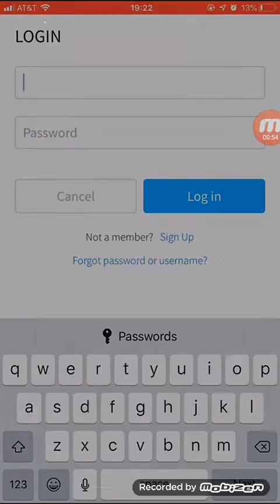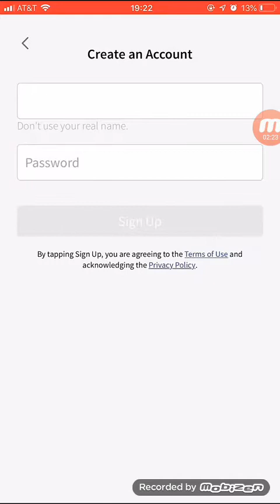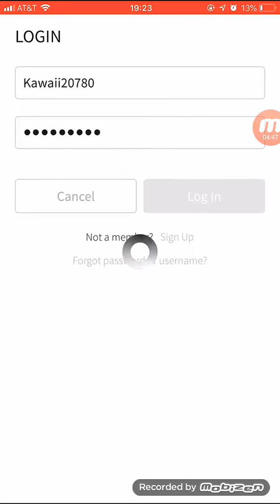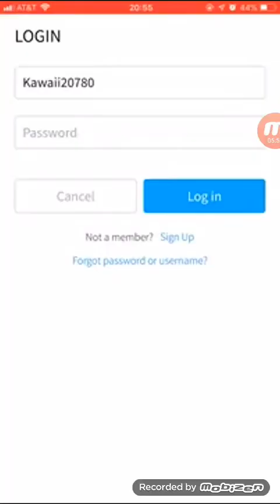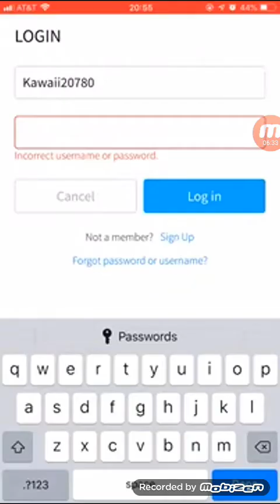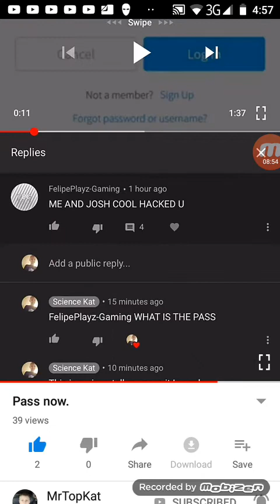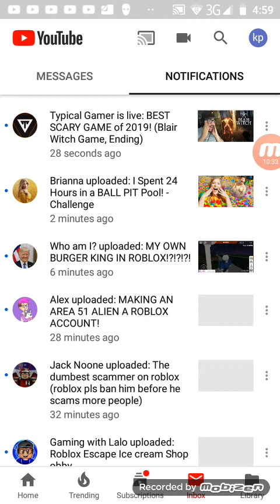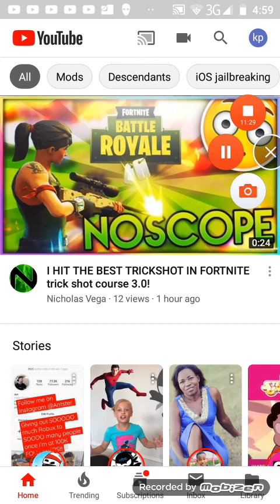Never give away your password